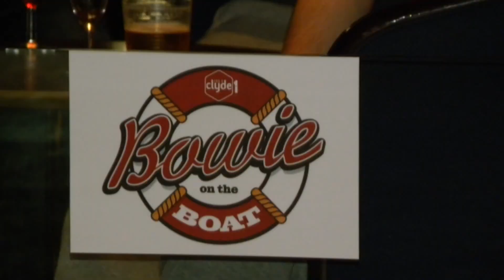Bowie on the Boat 2011